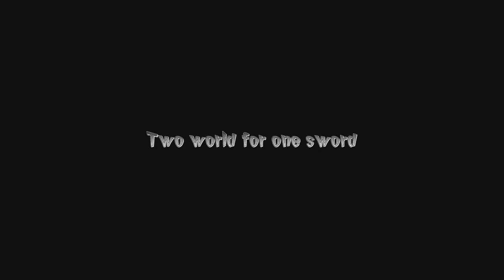T.W.F.O.S - Saison 0 Episode 4 : L'épée Millénium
T.W.F.O.S est une web série amateur, sur le thème du médéval-fantastique, contant les aventures de Matt, jeune homme de 21 ans qui se voit transporté dans un monde qui n'est pas le siens.

Il y rencontrera des alliés, mais également des ennemies. Parviendra t-il à retourner sur terre ?

Crann Cairdeas est un petit studio débutant dans le domaine de l'audiovisuel. Suivez toutes nos petites vidéos aussi drôle que comique.

Retrouver tout notre petit monde à travers nos histoires, disponible uniquement sur internet.

N'hésitez pas à commenter, donner votre avis, vos conseils ou partager votre déception !